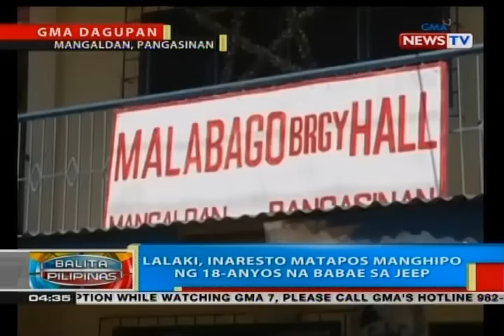BP: Lalaki, inaresto matapos manghipo ng 18-anyos na babae sa jeep